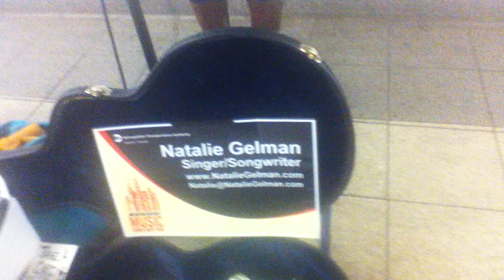NATALIE GELMAN TIME SQUARE R , N , & Q LINE SUBWAY N.Y. 2011